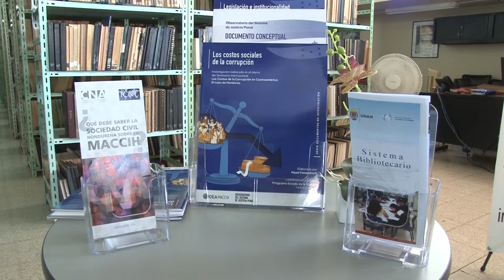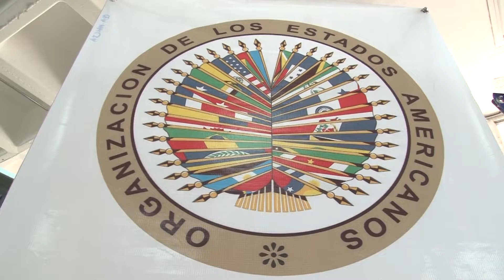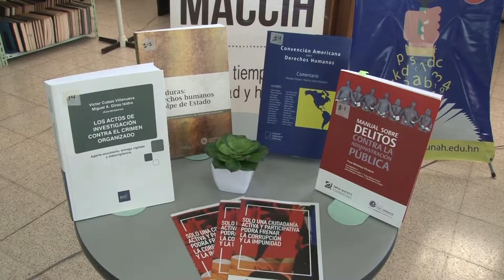MACCIH dona lote de libros a la UNAH